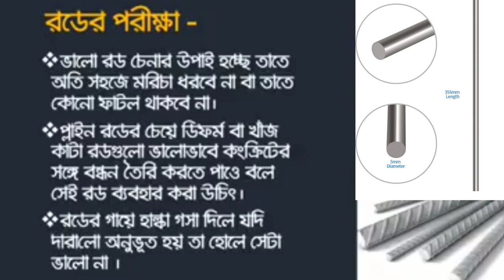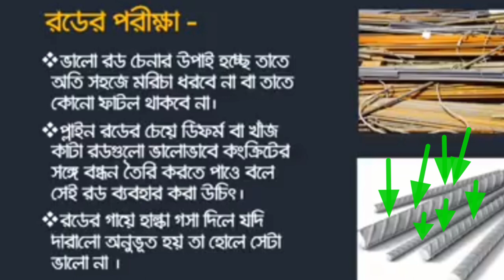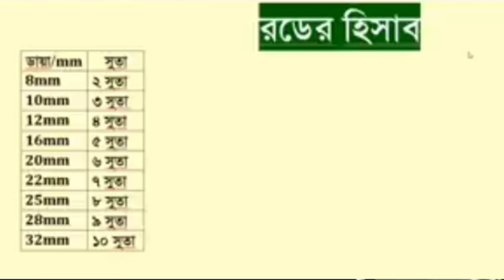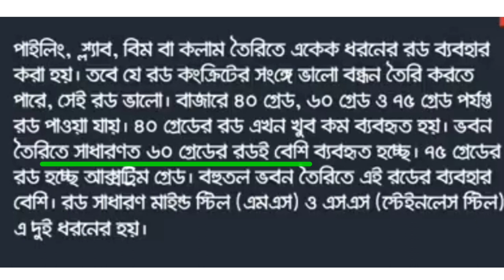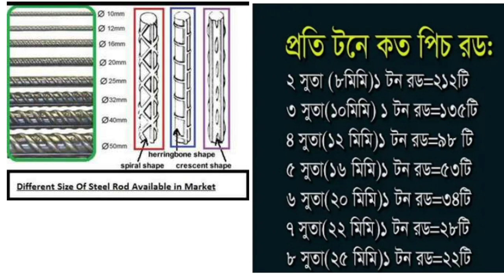রড কেনার সময়, যাচাই করা ভালো রড পাওয়ার উপায়, Check out the best way to get a rod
১, মরিচা বা জং পরা কিনবেন না।
২, প্লেন রড কিনবেন না।
৩, রড ৯০ ডিগ্রী ও ১৩০ ডিগ্রী বাকালে রডের গায়ে ফাটল পরলে তা কিনবেন না ।
৪, দেখতে লাইটিং কালার ও ফ্রেশ কালার হতে হবে।
৫, রডের সাইজ ২ পাশে সমান থাকে হবে।
৬, রড খোলা জমিনে রাখবেন না।